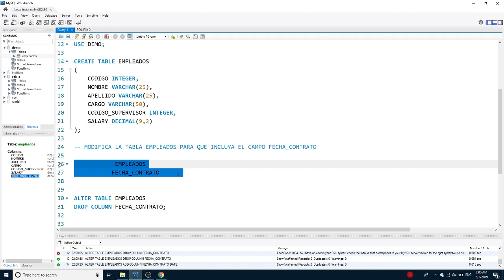2 - Agregar y eliminar columnas de una tabla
Cómo agregar y eliminar columnas de una tabla en la base de datos.